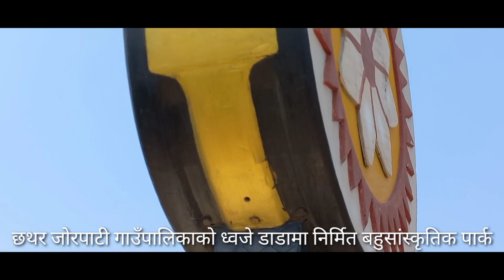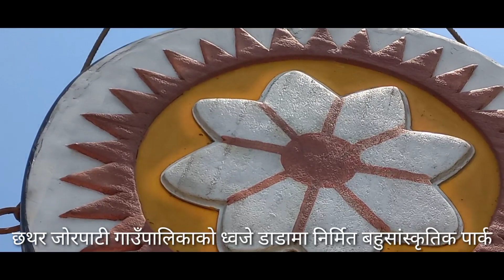बहुसांस्कृतिक पार्क_ छथर जाेरपाटी_ धनकुटा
langyok tv

याे पार्क पर्यटकीय स्थलकाे रुपमा विकास गर्न खाेजिएकाे छ । निर्माण कार्य जारी रहेकाे छ ।